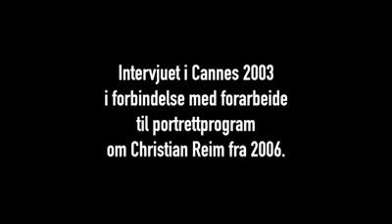Intervju med Hans Marius Stormoen